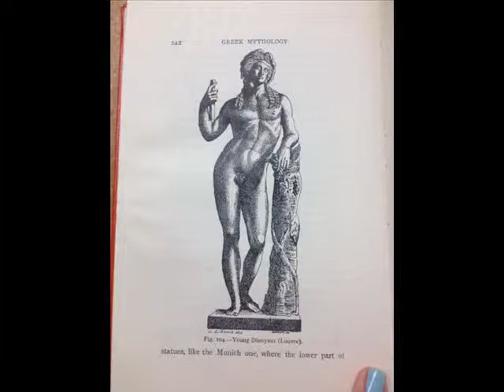HA101 Group 13 Dionysus Video Project (edited)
A study on the representations throughout history of Dionysus, Greek God of Wine, ritual, madness, and ectasy. Also known as the Roman God Bacchus he is represented from the time of the ancient Greeks all the way to modern day. Throughout history his appearance has changed drastically. Once he was represented in the classical Greek  way with perfectly tone muscles, now however he is more often represented as an overweight man. Dionysus also grows more feminine looking with the passage of time. In our research we attempted to conclude why these dramatic changes had been made to the look of Dionysus.
Members Include:
Anna Inthirath
Chris Marshall
Evan Martin
May Hogan
Shelby Collett
Works Cited
Menara. Dionysus. Digital image. .camphalf-bloodwikia.com. Fox 2000 Pictures, n.d. Web. 17 Nov. 2013. Screen Shot
Collignon, Maxime. Manual of mythology New York:  Caratzas Brothers, 1982. Print
Bacchus. Digital image. Wikipedia.com. N.p., n.d. Web. 17 Nov. 2013. Statue
Dionysus Painting. Digital image. Greek-Gods.info. N.p., n.d. Web. 17 Nov. 2013. Painting
Ljcnum1. Cartoon Zeus. Digital image. Disney.wikia.com. Disney, n.d. Web. 17 Nov. 2013. Screen Shot
Zeus of Otricoli. Digital image. Greek-mythology-pantheon.com. N.p., n.d. Web. 17 Nov. 2013. Statue
Natbr. Percy Jackson Zeus. Digital image. Fanpop.com. Fox 2000 Pictures, n.d. Web. 17 Nov. 2013. Image
Dionysus Louvre. Digital image. Wikimedia.org. N.p., n.d. Web. 17 Nov. 2013. Statue
DTierney30. Cartoon Dionysus. Digital image. Disney.wikia.com. Disney, n.d. Web. 17 Nov. 2013. Screen Shot
JDRod. Simpson Dionysus. Digital image. Simpsons.wikia.com. Fox, n.d. Web. 17 Nov. 2013. Screen Shot
Villa of Mysteries. Digital image. My.opera.com. N.p., n.d. Web. 17 Nov. 2013. Painting
Bacchus in Flanders. Digital image. Arthermitage.org. N.p., n.d. Web. 17 Nov. 2013. Painting
Apollo and Dionysus at Delphi. Digital image. Wbs.ablongman.com. N.p., n.d. Web. 17 Nov. 2013. Sculpture
Apollo and Marsyas. Digital image. Yesturcenturypop.com. N.p., n.d. Web. 17 Nov. 2013 Painting
Triumph of Bacchus. Digital image. N.p., n.d. Web. 17 Nov. 2013. Painting
Marjan2. Drunk Santa Claus. Digital image. Graphicriver.com. N.p., n.d. Web. 17 Nov. 2013. Image
Script:
 After Dionysus by William Storm, 1998, Cornell University Press
Nietzsche on Tragedy by M S Silk, 1983, Cambridge University Press